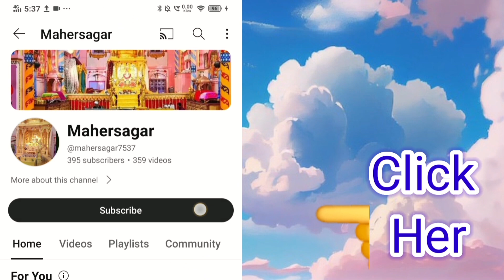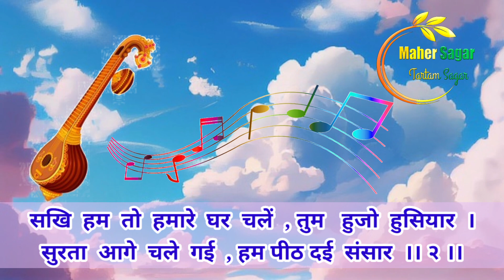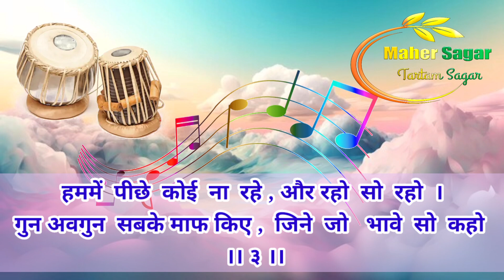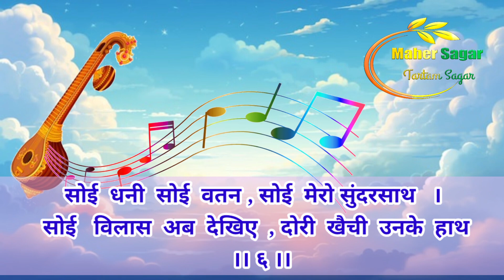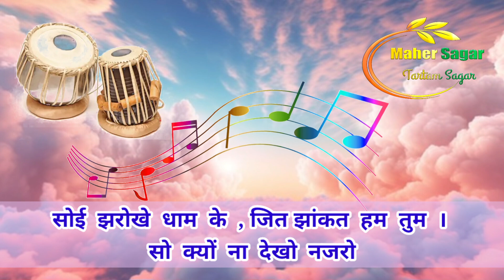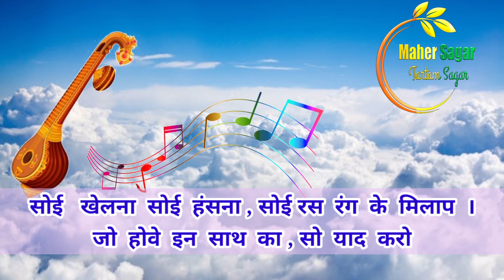Shri Tartam sagar Kirantan granth chapter. 93(01-10) श्रीतारतम सागर किंरतन ग्रंथ प्रकरण. ९३(०१-१०)